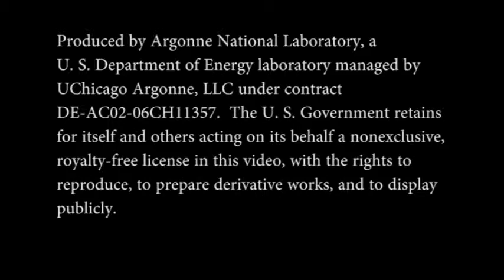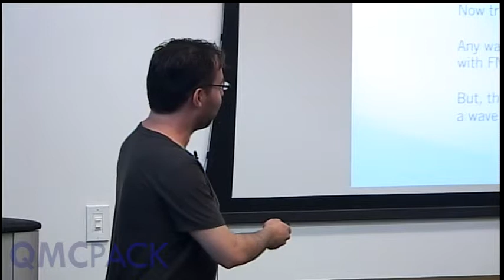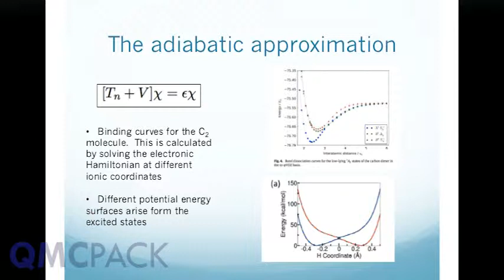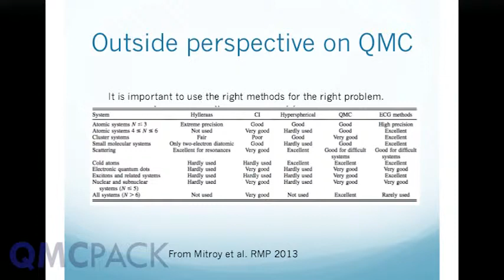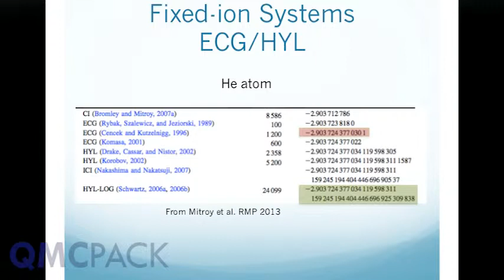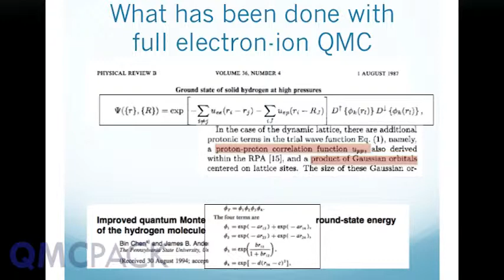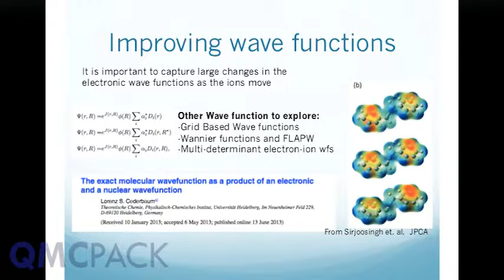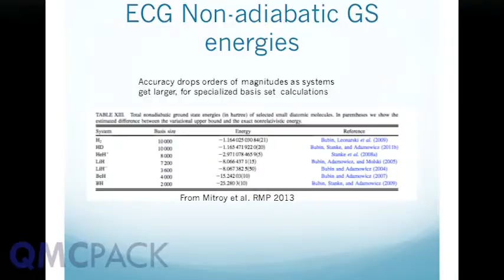Norman Tubman - Beyond Born Oppenheimer Techniques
Lecture by Dr. Norman Tubman (UIUC) on "Beyond Born Oppenheimer Techniques" during the QMCPACK Summer Training 2014 held at Argonne Leadership Computing Facility (ALCF), Argonne National Laboratory (ANL).